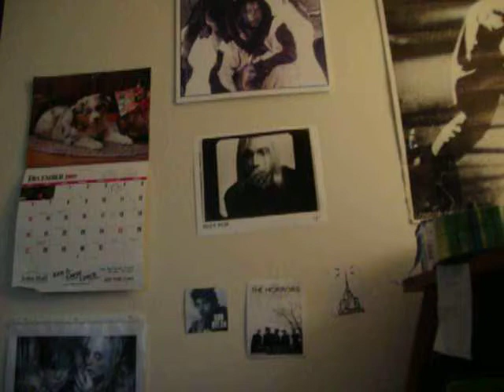Jackie Cruz playing her song "This I know"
Jackie Cruz of "the Pods" playing one of her songs